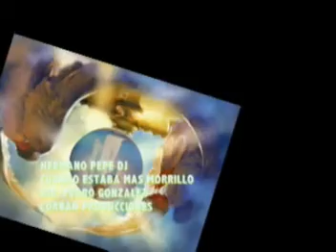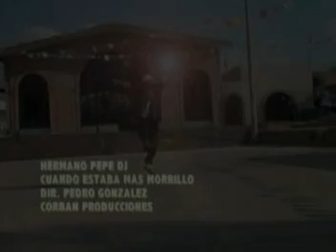Cuando estaba más morrillo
Una experiencia de la Eucaristía